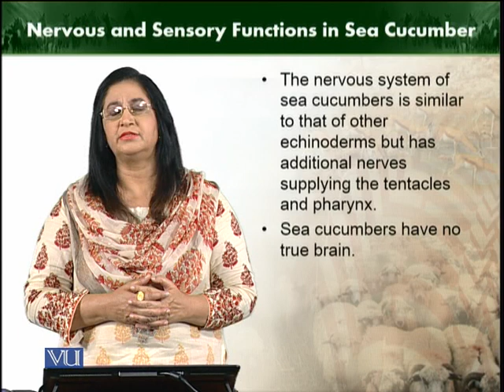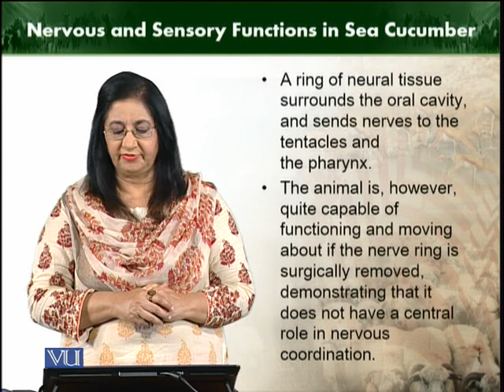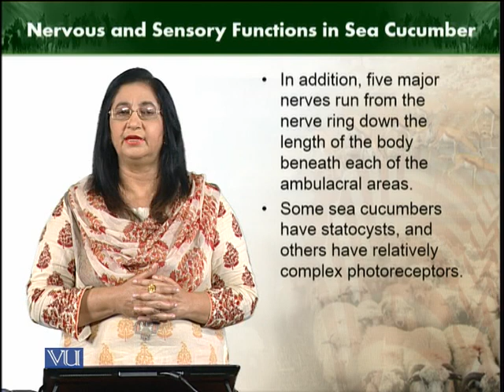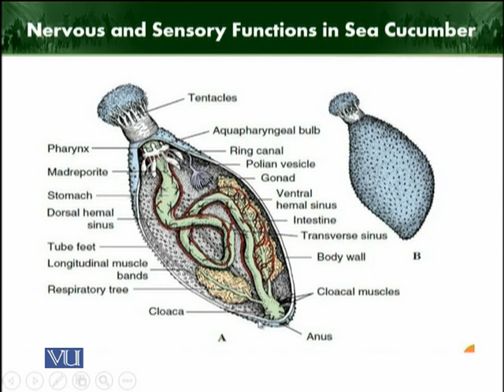Nervous and sensory functions in sea cucumber | Animal Diversity Invertebrates | ZOO512T_Topic258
Topic258: Nervous and sensory functions in sea cucumber
by Dr. Farkhanda Manzoor